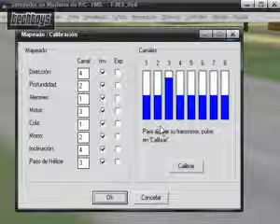ML 20504939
Video Migrado